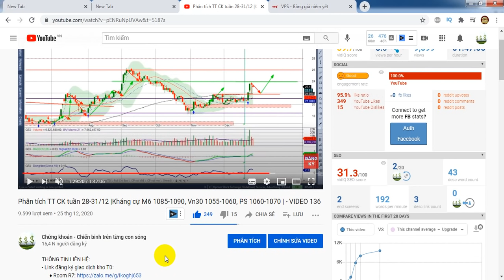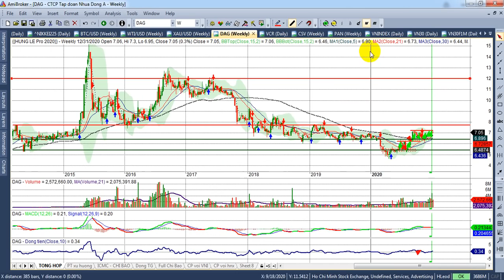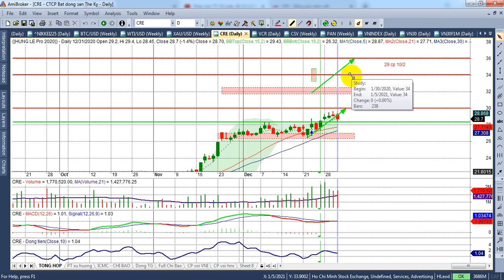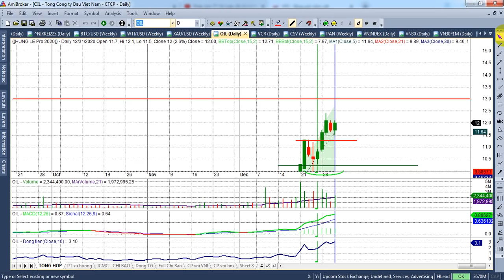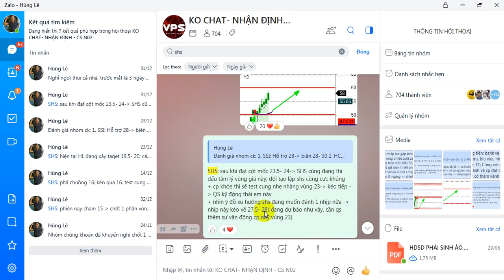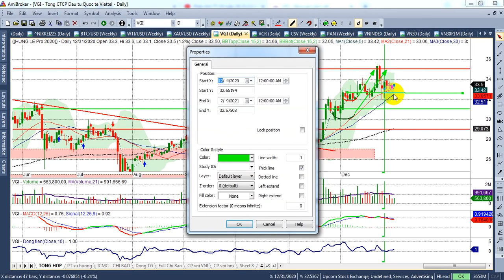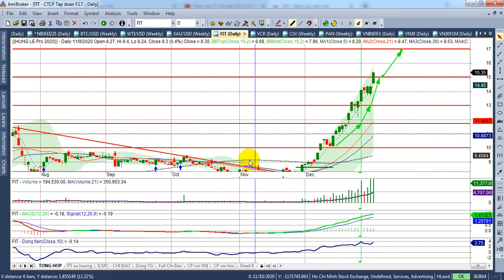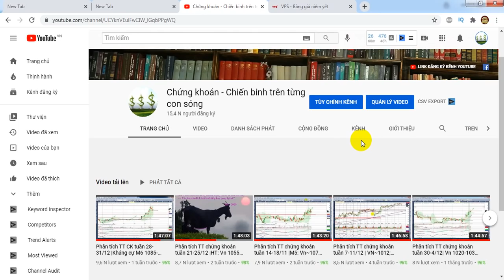Phân tích TT chứng khoán tuần 4-8/1|Vn~1120, VN30&PS~1095-1100, Trụ, P, Bank-Ck | - VIDEO 137